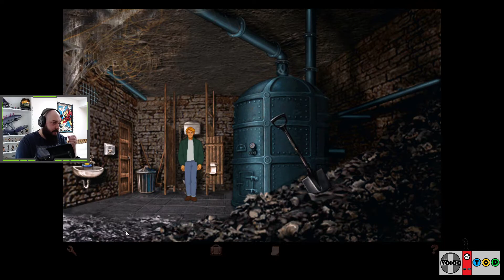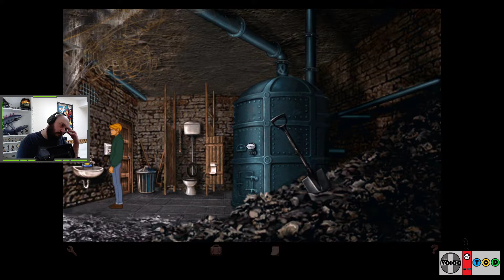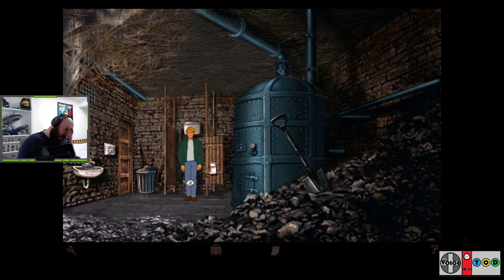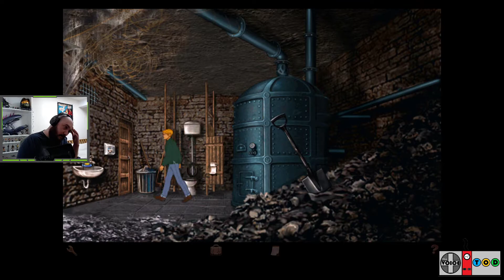Broken Sword: Shadow Of The Templars - Part 19 That Old Key In The Soap Trick - TOD's Plays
I thought we'd play something a little different for a change, so here is one of the first games I every played and one I remember very fondly, Broken Sword: Shadow of the Templars.
This game was developed by Revolution Software

It helps the channel grow and I really appreciate the support.

To find even more of my content, from movie and game news, reviews and more follow The Voice of TOD:

If you want to check out my Twitch stream VODs you can get them over on